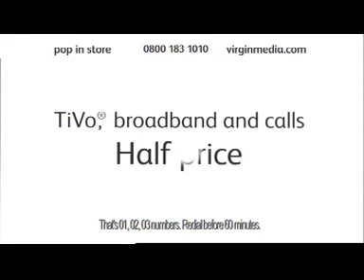3 Virgin Media Essential Collection consumer multimedia callplan